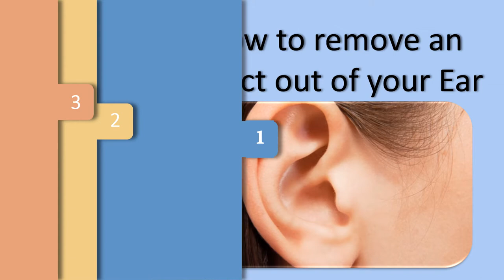How to Remove a Bug from Your Ear | Ready For Removal & Taking out the Bug from Ear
How to remove an insect out of your Ear.

Get Yourself Ready For Removal.
Identify for those who have an insect inside your ear.
Stay relaxed!
Stay away from tools inside your ear.
Locate the bug.
Enter into an appropriate position.

Taking out the Bug.
Wiggle your ears.
Allow the bug escape out by itself.
Flush the ear with warm water having a dropper or perhaps a bulb syringe.
Use mineral oil to get rid of the bug.
Visit a physician for suction.

Dealing With Bug Removal.
Inspect the bug for missing parts.
Relax.
Watch out for indications of infection.
Followup having a physician.